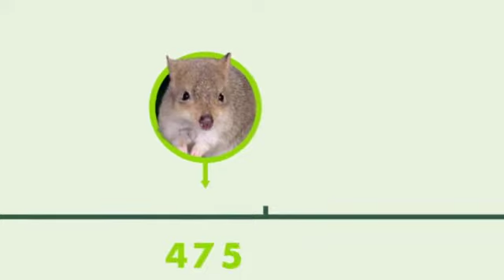Brian's Brief Tale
A shorter version of my headline video - because apparently humans have short attention spans...